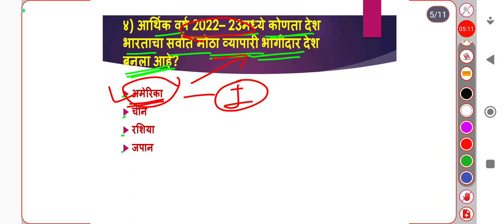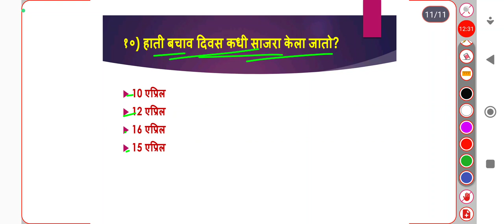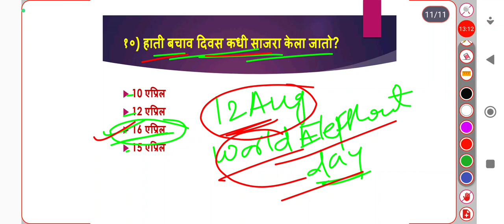youtube video #-D9-9Zdq9_0